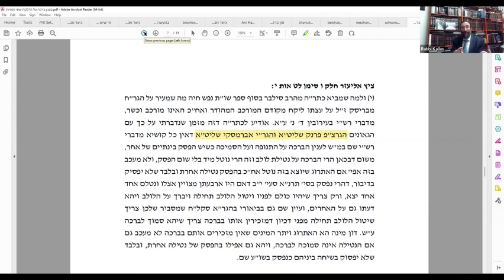HChanukah, HaRav Shraga Kallus, 12.21.2022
Halachos Chanukah L'maaseh